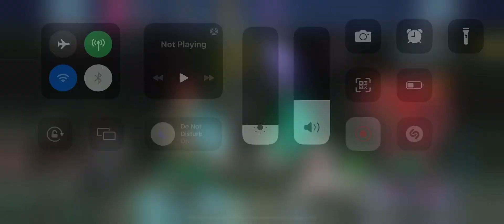Dark Nights Heroic 5, L5 Boss Harley Quinn OneShot 2billion in damage!Batwoman the Drowned Team!